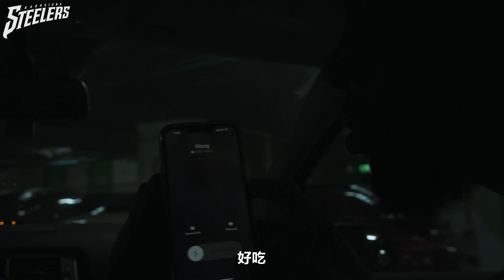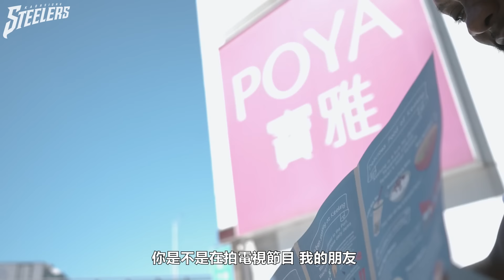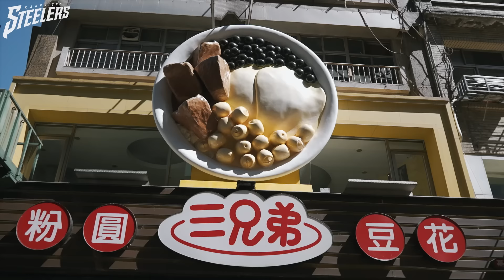鋼鐵人基隆大使 鐵米 一日遊Vlog 鬆口想當歸化球員? 遇法國朋友改當高爾夫選手｜鋼好有約｜高雄17直播鋼鐵人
📷基隆大使鐵米一日遊Vlog

誰是鐵米在台灣的眼線🤭
聽聽鐵米對新夥伴的認識😁😁
遇熱情的法國朋友 不打籃球改打高爾夫🏌🏽
攝影師鐵米第一項任務也順利完成✅

10/7-10/9 「基戰雄HOT」熱身賽來基隆請來基隆市立體育館或港口的船上找鐵米😎